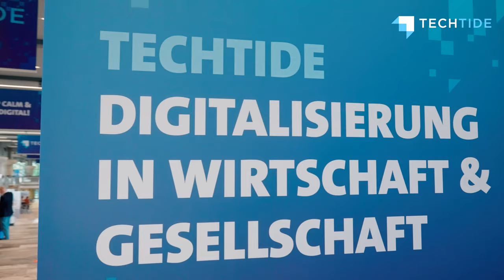TECHTIDE 2022 - Statement von Silke Müller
In diesem Jahr wurde die TECHTIDE am 12. und 13. September als Präsenzveranstaltung im Convention Center auf dem Messegelände in Hannover organisiert. In sechs parallelen Tracks diskutierte die TECHTIDE wichtige Digital-Themen von heute, morgen und übermorgen. Sie hinterfragte Entwicklungen kritisch und stellte positive wie negative Zukunftsszenarien vor.

Silke Müller, Schulleiterin der Waldschule Hatten und 1. Digitalbotschafterin Niedersachsen, beleuchtete u.a. Themen wie "Die Schule im Wandel und Lebenslanges Lernen" und "KI - ein Mitglied unserer Gesellschaft".